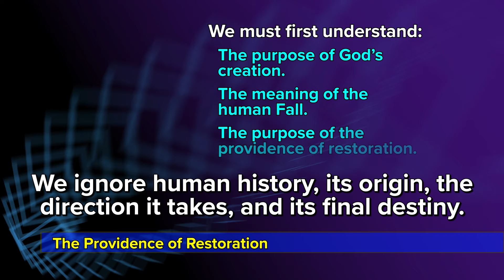The Providence of Restoration.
We ignore human history, its origin, the direction it takes, and its final destiny.
To address this question, we must first understand the purpose of God's creation, the meaning of the human Fall, and the purpose of the providence of restoration.
If Adam and Eve had attained perfection, they would have given birth to good children and founded a family and a society that would reflect God's characteristics. A great universal family with the same parents, the Kingdom of Heaven on Earth.
Evil people have created evil families, evil societies, and an evil world. This is the hell on earth in which we have been living.
We have not built the Kingdom of God, but the sovereignty of Satan.
God will save this sinful world, by all means.
God's work of salvation is the providence of restoration.
What is the goal of the providence of restoration? It is the establishment of the Kingdom of Heaven.
The history of mankind can be seen as the history of providence through which God has been trying to save fallen people and work through them to restore the original, good world.